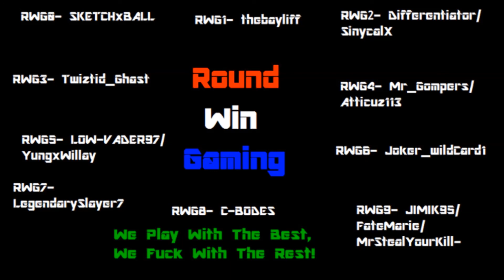"Turtles and Asians" Random Conversations With RWG #13 (COD WAW Custom Zombies)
Sketch tells legend and Gompers about a dream he had, enjoy.